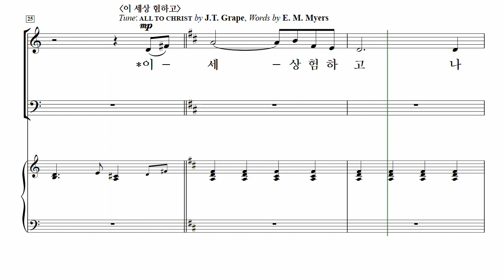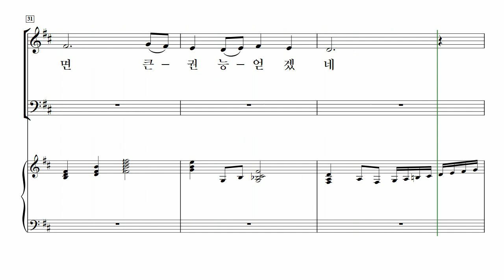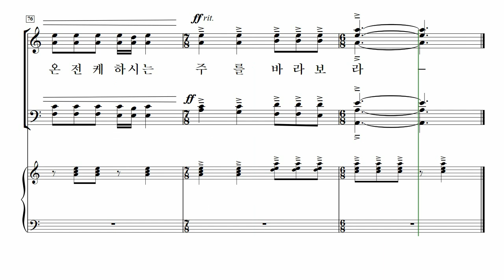[중앙아트] ‘중앙성가 48집’ 24. 믿음의 주요 - 알토 MIDI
24. 믿음의 주요 – 신현민

✔️ 연주
Choir / 박신화콰이어
Conductor / 박신화
Pianist / 김민옥

✔️ Recording Studio
INFINITY 스튜디오